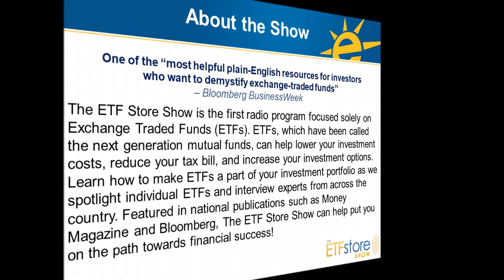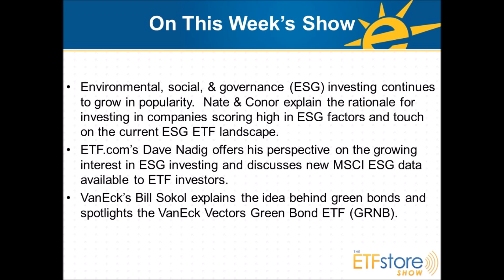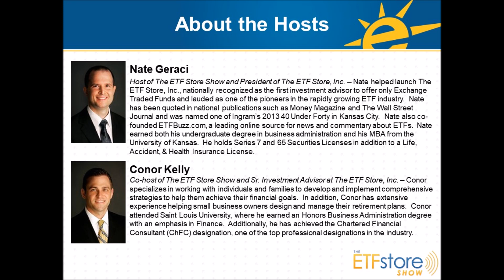ESG Investing in Focus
Environmental, social, & governance (ESG) investing continues to grow in popularity.  Nate & Conor explain the rationale for investing in companies scoring high in ESG factors and touch on the current ESG ETF landscape.  Also, ETF.com’s Dave Nadig discusses new MSCI ESG data to evaluate ETFs and VanEck’s Bill Sokol spotlights the VanEck Vectors Green Bond ETF (GRNB).